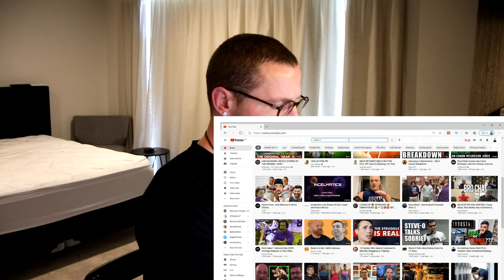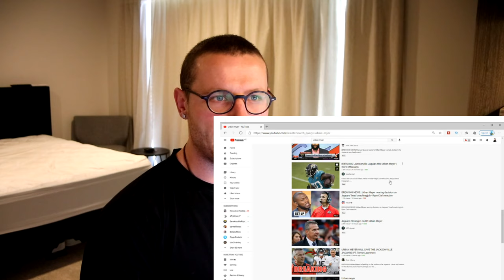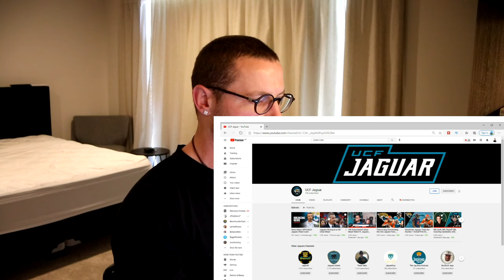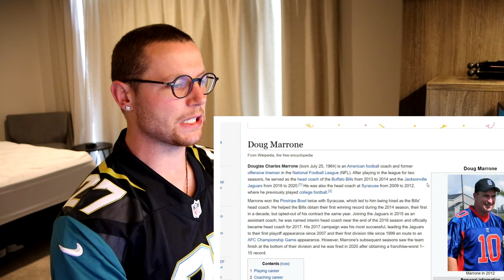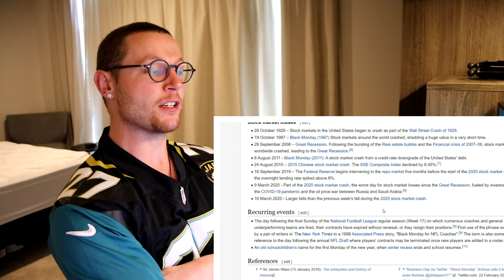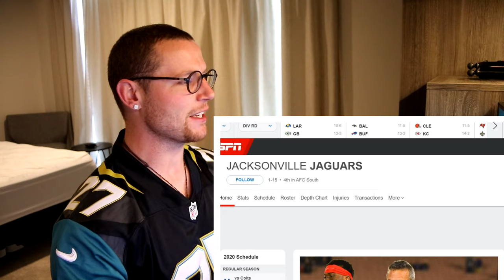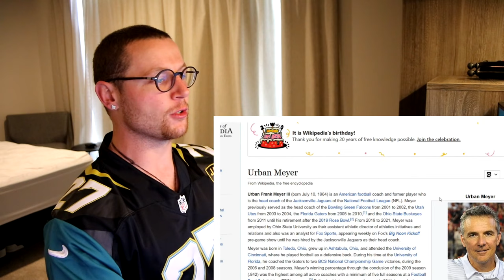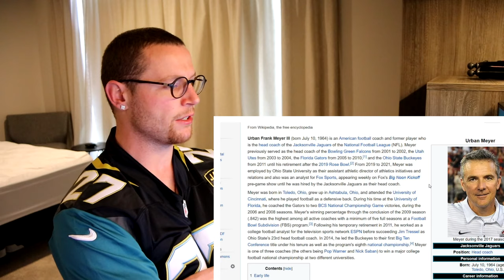Rugby Player Reacts to URBAN MEYER announced as new HEAD COACH for the JACKSONVILLE JAGUARS!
In this video I take a look at URBAN MEYER who has just been announced as the new HEAD COACH of the JACKSONVILLE JAGUARS for the upcoming 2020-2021 NFL season.